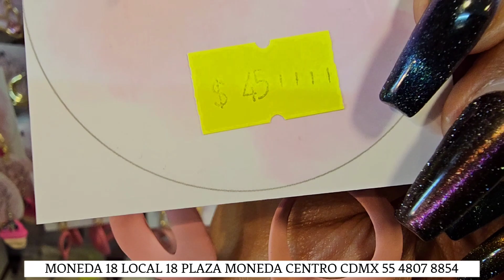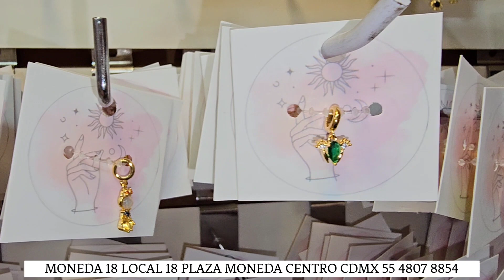LOS ACCESORIOS MÁS BONITOS DEL CENTRO, BOLSAS, HUGGIES Y MUCHO MÁS. VÍDEO ACTUALIZACIÓN.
TRENDY JEWERLY 💍💎

Nuevo local calle moneda; plaza moneda #18 locales #14 al 18 pasillo 3 (hasta el fondo del pasillo)
NUEVO LOCAL #18

PARA ENVIOS CHECA LA MERCANCÍA EN CATÁLOGO DE WHATSAPP

Karely Makeup